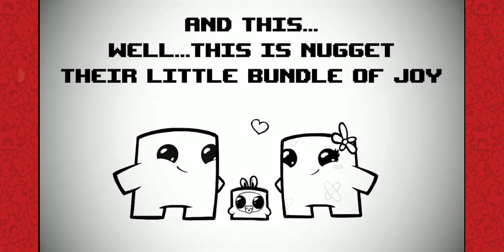Super Meat Boy Forever. Проходження #108 (без коментарів)